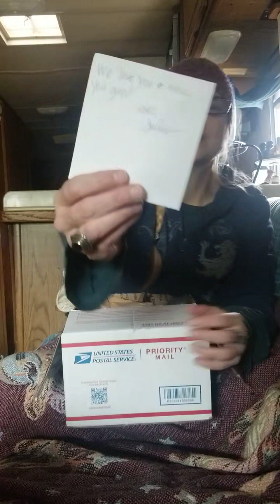"THE UNVEILING"...Thank You, Jules & Spirit 🙏🏻💕😇❣❣